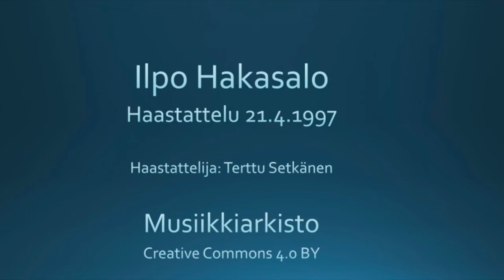Ilpo Hakasalo - haastattelu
Ilpo Hakasalon haastattelu. Haastattelija Terttu Setkänen, 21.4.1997.